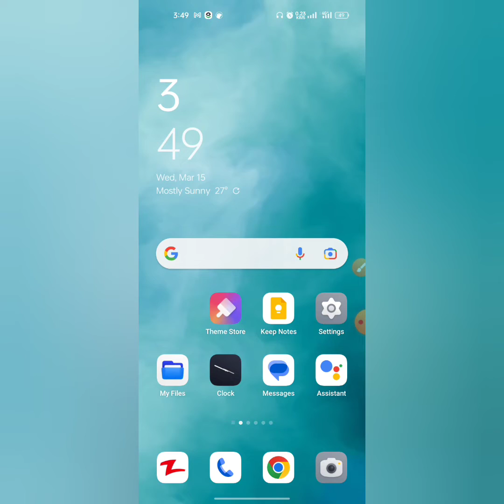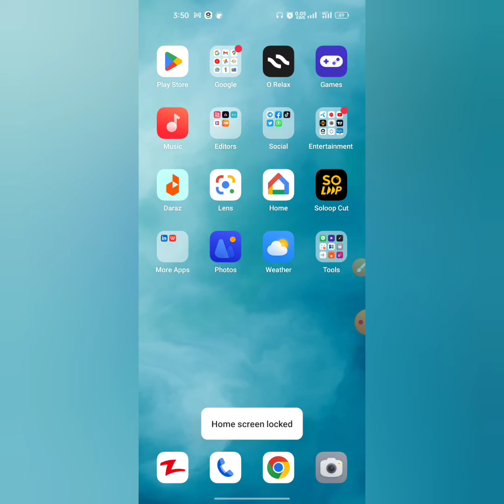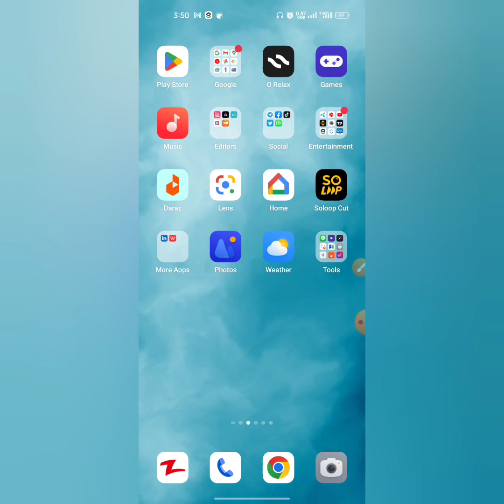How To Lock Screen Layout In Mobile Phone | Lock Apps Icons Arrangement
This video describes how to prevent icons of different apps from moving all the time in Android Phone. After watching this video you will be able to lock Apps arrangement.